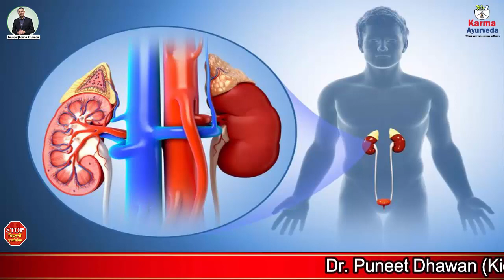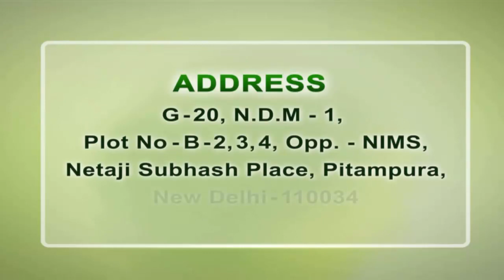कोलेस्ट्रॉल का किडनी पर असर | How Cholesterol effects on kidneys | Kidney Treatment in Ayurveda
There are many causes of kidney disease and high cholesterol level is one of those major causes. There are a number of people who don’t even know that a high level of cholesterol can turn into a cause of kidney failure for them. In the above video, we shared cholesterol effects on the kidney and how a person can manage his/her level of cholesterol by following some natural ways.
Kidneys work to filter the waste, toxins, and excess fluid out of our body. High level of cholesterol can put tremendous pressure on kidneys and can give way to kidney failure.

By making some changes in lifestyle and diet, a person can manage his/her level of cholesterol and can stay away from kidney diseases. People are advised to avoid spicy and fried food to manage the level of cholesterol.

Here are the cholesterol_side_effects on kidneys

• High level of cholesterol affects blood vessels and hence affects the overall blood flow to the kidneys.

• High cholesterol level in heart vessels can be a cause of heart disease and even for heart attack.

• Patients of chronic kidney disease need to keep an eye on their cholesterol level

By avoiding fat-rich and spicy food items, a person can manage the level of cholesterol and can stay away from kidney disease. People who are already facing any kidney associated complications needs to follow an adequate diet plan to reduce the overall pressure from their kidneys. It is also important for kidney patients to approach the right way of kidney disease treatment.

At Karma Ayurveda, Dr. Puneet Dhawan is providing worldwide kidney patients with kidney treatment in Ayurveda. Ayurvedic treatment includes herbal medicines which work for the natural repairing of damaged kidneys. Kidney treatment provided by Dr. Puneet Dhawan also includes a diet plan which helps to provide the required nutrition to your kidneys. So, if you are finding an effective and natural solution for kidney disease then get ayurvedic kidney treatment from Karma Ayurveda.

HDL Cholesterol kaise badhaye
LDL Cholesterol